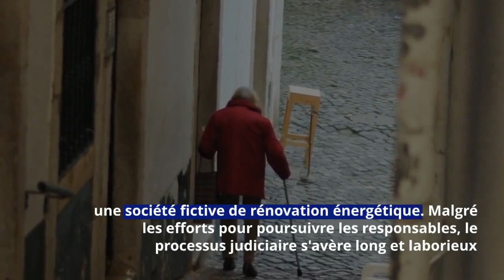Arnaques aux travaux de rénovation énergétique : les personnes âgées particulièrement ciblées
Certaines arnaques sont devenues monnaies courantes ces derniers temps. Pour lutter contre les passoires thermiques, le gouvernement encourage les travaux de rénovation énergétique en mettant notamment en place des aides, telles que MaPrimeRénov'. Face à cet enjeu écologique, certaines sociétés n'hésitent pas à profiter de la vulnérabilité de certains foyers pour les escroquer.